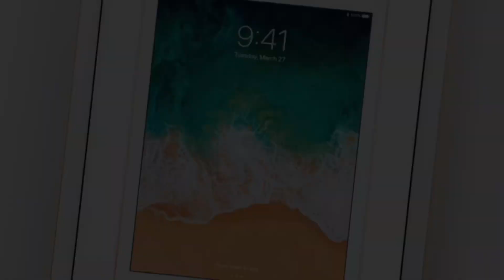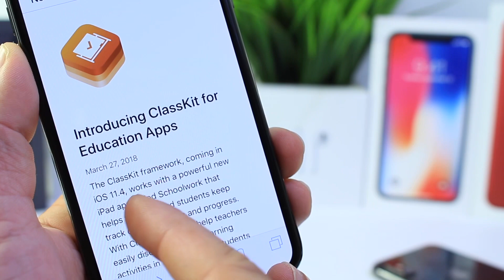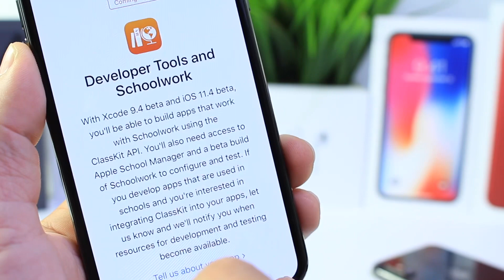Apple Confirms iOS 11.4 is Coming & What’s Going on with iOS 11.3 ?